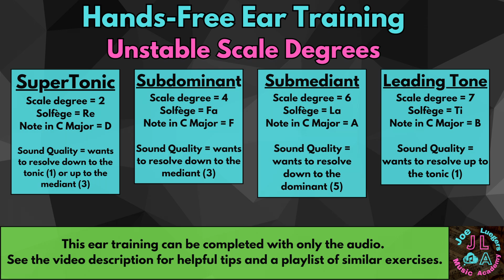Unstable Scale Degrees - Hands-Free Ear Training 2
This type of ear training is also known as Functional Ear Training. Many people don't know that each degree of the major scale has its own distinct sound, as well as something I call "musical gravity." These exercises will train your ears to recognize the four scale degrees which generally want to resolve up or down to a neighboring note. See below for links and a listener's guide.

Supertonic (scale degree 2) - The supertonic is equidistant to both 1 and 3, so it is the only scale degree that naturally pulls in both directions. However, the tonic (1) is so powerful that the supertonic generally wants to move down in its direction.

Subdominant (scale degree 4) - The Subdominant very much wants to resolve down to scale degree 3 (mediant), which is only a half step away.

Submediant (scale degree 6) - Why is it called the submediant? It's because the submediant is the same distance under the tonic as the mediant is over the tonic. 1-2-3 (mediant) 1-7-6(submediant). This can be one of the more difficult ones to identify. The submediant wants to resolve down to 5, but not as much as the supertonic wants to resolve down to 1.

Leading Tone (scale degree 7) - This should be one of the easiest to identify. It is the only scale degree that REALLY wants to resolve up to the tonic, because it is only a half step away.

Thanks to @BrandonWalid, Martin Shaw, Tóth Ákos, Austin Kwan, and Rafael Belor for proof-watching this video.